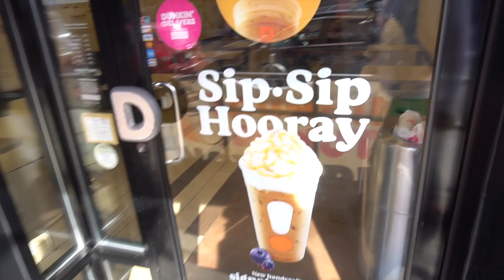SHATTERED BACKBOARD AIR JORDAN 1 3.0,ADIDAS YEEZY BOOST 700 PICK UP VLOG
What’s up guys today we are back with another video a dope pick up vlog off the Shattered Backboard Air Jordan 1 3.0 as well as the newest Adidas Yeezy Boost 700 in the teal blue color way so I hope you guys enjoy tonight’s video and as always thanks for watching just be sure you Subscribe if you haven’t already Thanks again 🙏🙏🙏💯

THESONOFSOMEMAN10